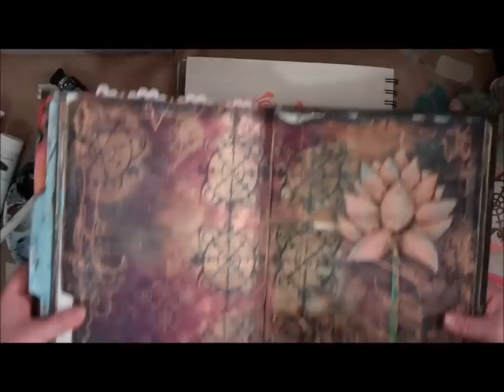4 Ways to Use Masks in Your Artwork - Gwen Lafleur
A quick introduction to the difference between stencils and masks, as well as four ways you can use masks in your artwork. Demonstrated using three of my new masks from StencilGirl Products.